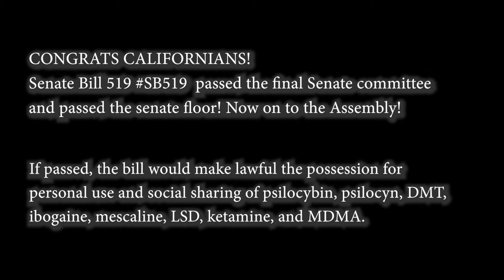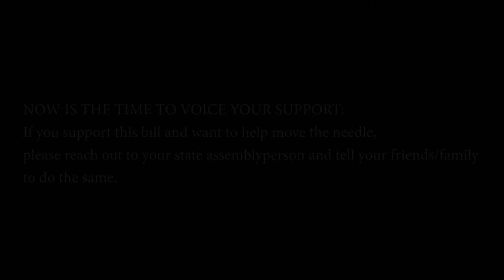Dr. Larissa Maier, UCSF Researcher on Entheogens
On October 9th, 2020, in the midst of Covid, I interviewed Dr. Larissa Maier in the Mission Bay in San Francisco. It was an illuminating, heart-warming, and stimulating experience.

Here is her bio:
Dr. Maier is passionate about drug policy, social justice, and human rights. She is committed to increasing access to harm reduction services for people who use drugs and ending the systemic oppression of Black people and other minority groups in the U.S. and beyond. Dr. Maier is a postdoctoral scholar at the Department of Clinical Pharmacy at the University of California, San Francisco (UCSF) investigating the implementation of local cannabis and opioid policies. She earned her BSc, MSc, and PhD from the University of Zurich. She worked at the Swiss Research Institute for Public Health and Addiction (ISGF) and at the United Nations Office on Drugs and Crime (UNODC) in Vienna. Dr. Maier recently received two highly competitive fellowships for her research stay in San Francisco (SNSF & NIDA INVEST).

Dr. Maier is a member of the Core Research Team of Global Drug Survey (GDS) aiming to make drug use safer, regardless of the legal status of the drug. In addition, she leads the Science Policy Group (SPG) and the Psychedelic and Entheogen Academic Council (PEAC) at UCSF and is a member of the U.S. National Science Policy Network (NSPN). Furthermore, she serves on several committees to facilitate international relations, diversity, communication, and early career networking at the College on Problems of Drug Dependence (CPDD), the European Society of Prevention Research (EUSPR), the International AIDS Society (IAS), the International Society of Substance Use Professionals (ISSUP), the International Society for the Study of Drug Policy (ISSDP), the Society for Prevention Research (SPR), the Society of Addiction Psychology (APA Division 50), and the United Nations Associations of the USA SF Chapter (UNA-SF).